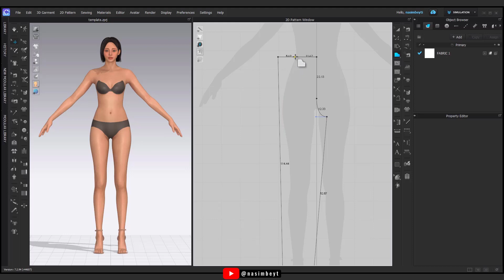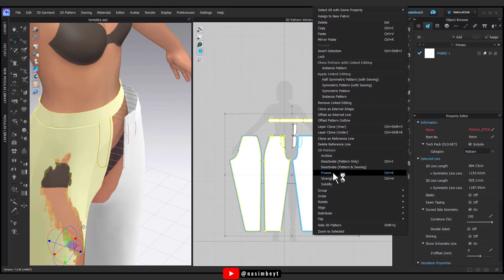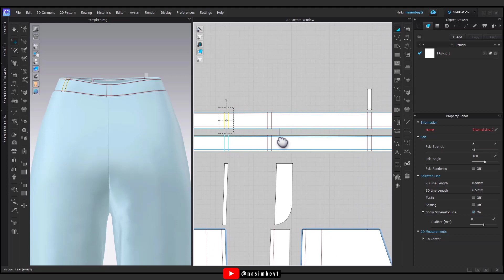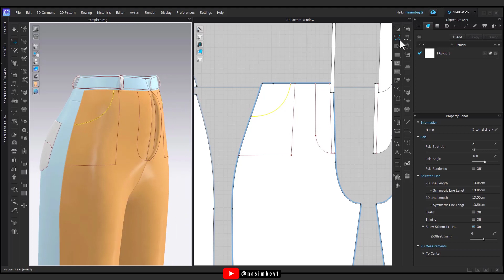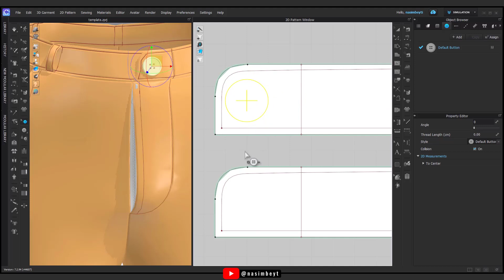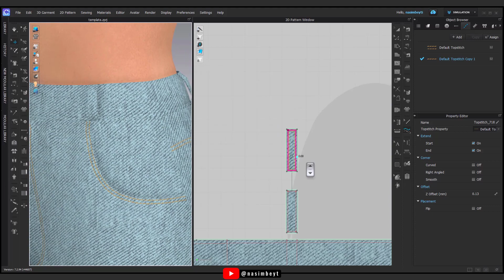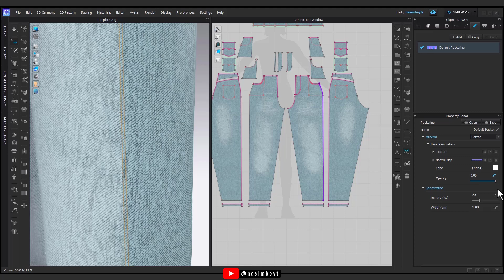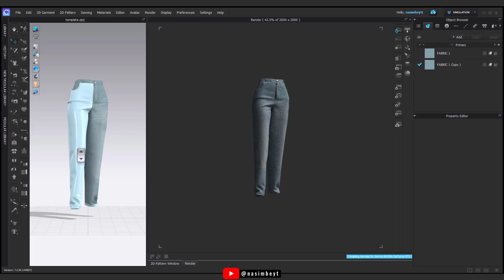Create Realistic Jeans (Denim) in Clo3D - 0 to 100 Tutorial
Create Realistic Jeans in Clo3D: From Basic Denim to Custom Distressed Styles (Tutorial)

✅ Denim dreams come true in Clo3D! Join this in-depth tutorial and learn how to create ultra-realistic jeans, from classic washes to trendy distressed looks. Whether you're a fashion design newbie or a seasoned Clo3D user, this guide has something for everyone.

🔸TimeStamps🔸
00:22 ➡ Drawing the Basic Pattern
06:12 ➡ Drawing Zipper Fly
09:42 ➡ Drawing Waistband / Belt Loops
15:41 ➡ Drawing Back Pockets
18:41 ➡ Front Back Pockets
25:26 ➡ Zipper / Button / Button Fly
29:05 ➡ Texturing
31:18 ➡ Topstitch
35:31 ➡ Scraping
39:50 ➡ Puckering
44:01 ➡ Posing the Avatar
45:10 ➡ Test Rendering